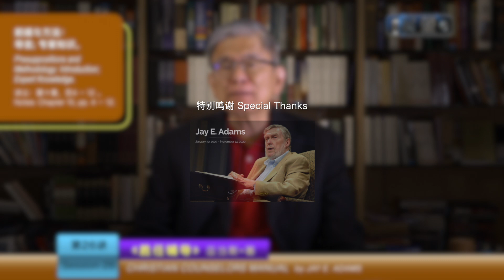胜任辅导 Christian Counselors Manual 26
《胜任辅导》视频简介

2023年是亚当斯的《胜任辅导》（《基督徒辅导手册》， The Christian Counselor's Manual）出版五十周年。

半个世纪来，《圣经》辅导运动经历了很多蜕变：同情心的话语表达多了，心中的偶像被强调了，辅导的范围扩展到整个门徒生活和教会事工（教牧神学）。 相对之下，上帝的律法，悔改的重要性和实践，圣约神学与《圣经》教义又占什么地位？

欢迎你来学习，聆听，归回《圣经》的《圣经》辅导; 从当代《圣经》辅导运动的开山祖，亚当斯博士的最早期著作来发现，《圣经》辅导究竟是什么？ 《圣经》在《圣经》辅导究竟占什么地位？

这套视频乃根据英文原著详细讲解《胜任辅导》，并插入该书所引用，或注脚所指的其他著作，特别是亚当斯的第一本辅导名著，《圣灵的劝诫》（Competent to Counsel）。 相信能理清很多目前对亚当斯和《圣经》辅导的真义的误解和批判。